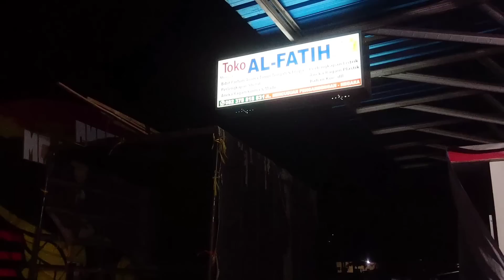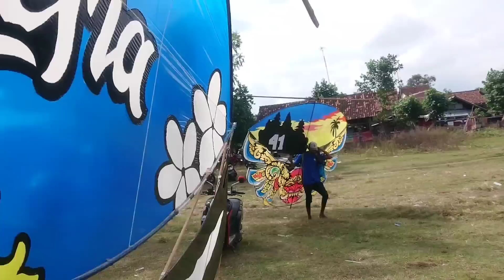Sowangan Indonesia Festival Pelangi Jembrana Bali 2022 : Layangan Jawa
Pada Hari Minggu 14 Agustus 2022 Kami sebagai Perwakilan Komunitas Sowangan Indonesia Dari Banyuwangi Mengikuti Ajang Festival Pelangi Jembrana Bali dimana kami tampil Dalam katergori Khusus Sawangan Jawa